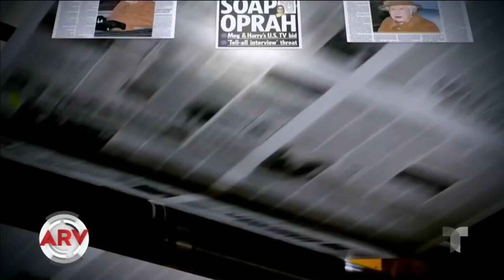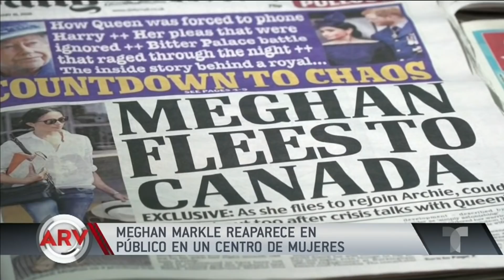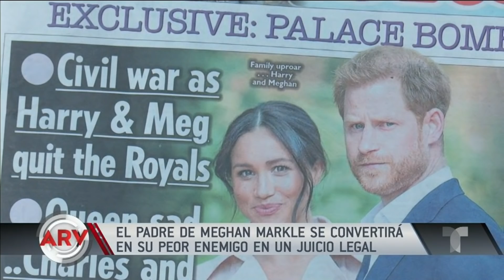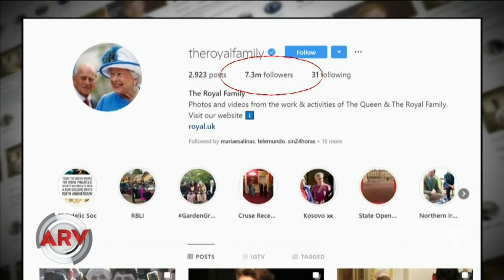Meghan Markle reaparece en público luego de escándalo en familia real británica | Telemundo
Meghan Markle fue captada por primera vez luego de la gran polémica que sacude a la familia real británica.